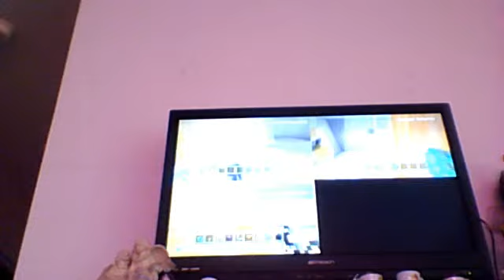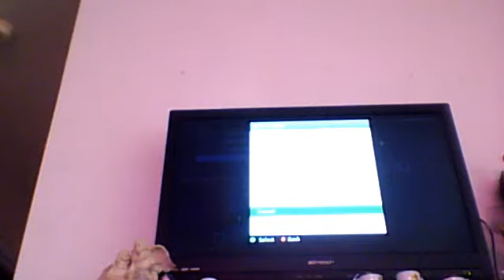Nat MAD?!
Today is a hot and humid day when Nat left in the middle of the video.